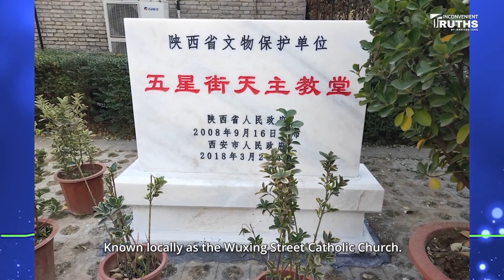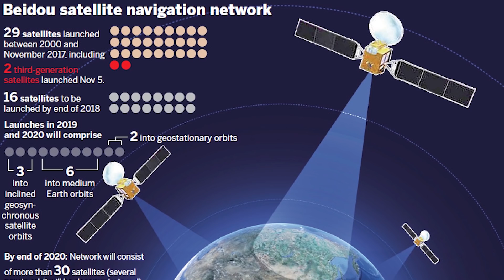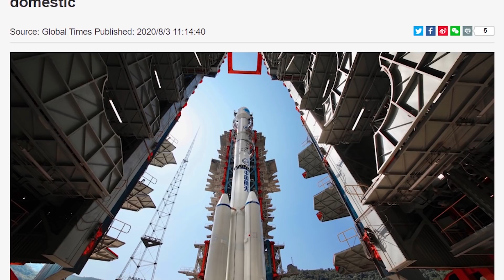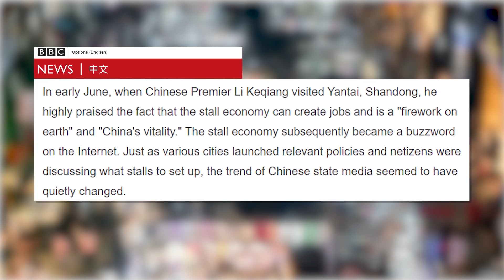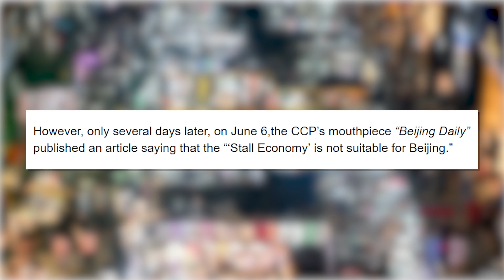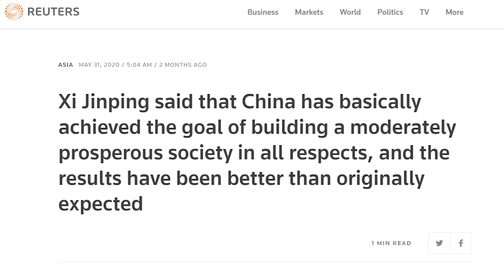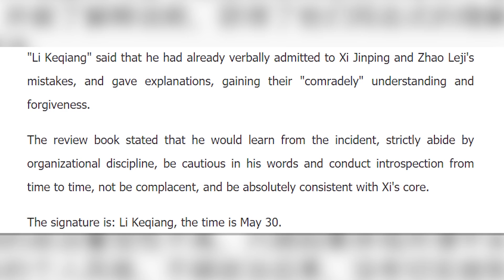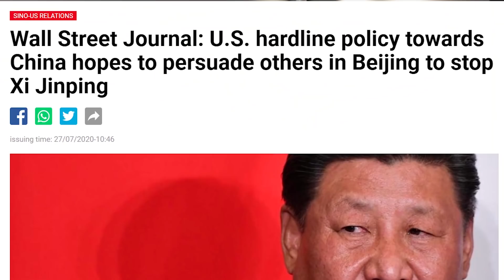Xi Jinping vs Li Keqiang:The CCP’s Split Goes Public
A rare scene of Chinese Premier Li Keqiang being humiliated publicly by Xi Jinping and Vice Premier Liu He was broadcast live by China Central Television and stays online for the entire world to watch repeatedly. How could this happen? Is the CCP's split so severe that they can no longer hide it? Is a coup looming as rumor has it? What will happen at this year's most mysterious "Baidaihe Meeting" of the CCP?